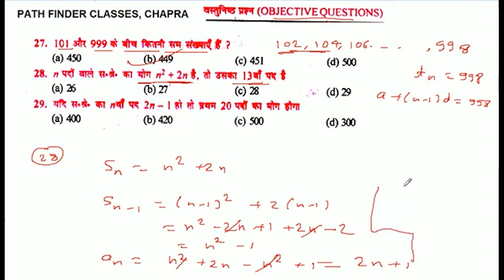n पदों वाले स का योग n^2 +2n है, तो उसका 13वाँ पद है